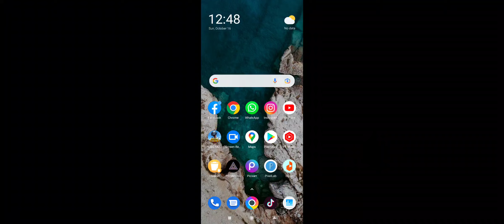Nahi Ye Mazak Chal Raha Hai || Luckiest Classic Crates Opening | Pubg Mobile Gameplay | STARxRahanYT